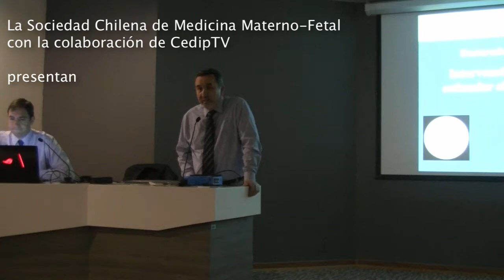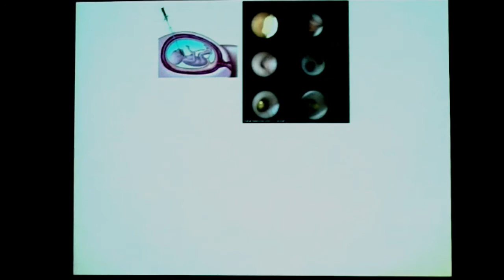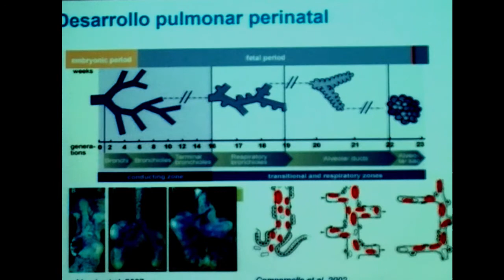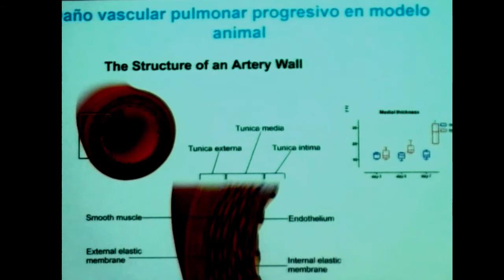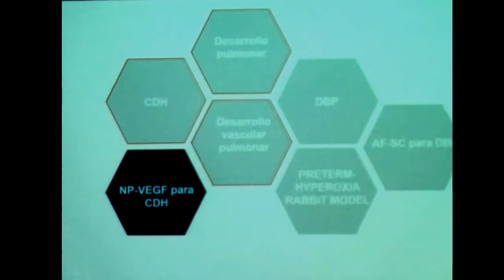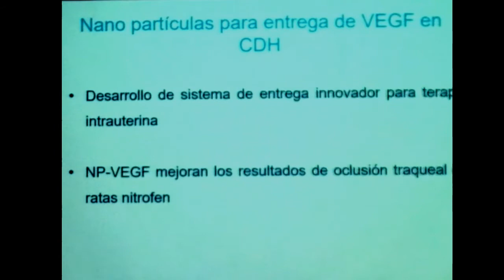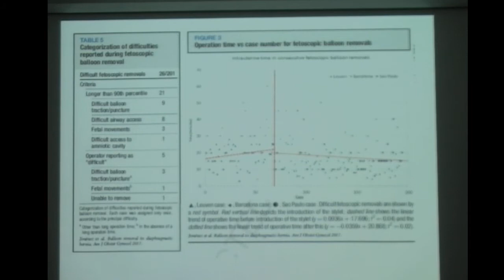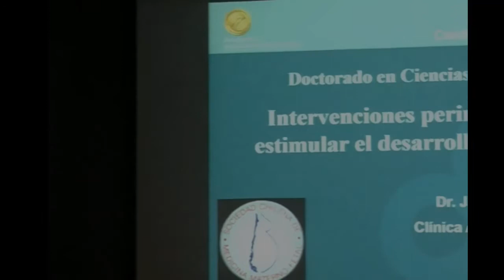Dr. PhD Julio Jiménez, Intervenciones perinatales para modular el crecimiento pulmonar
Soc Chil MMF reinicia su programa estelar con un invitado de lujo: el Dr. Julio Jiménez, Erasmus Fellowship, KU Leuven.
CEDIP-HLF·VIERNES, 31 DE MARZO DE 2017:

Intervenciones perinatales para modular el crecimiento pulmonar